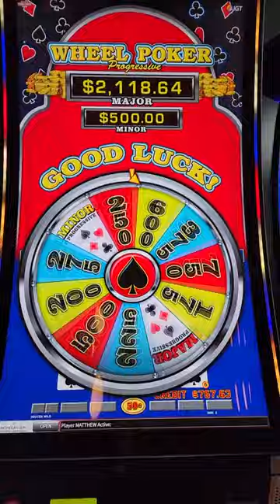ANOTHER Jackpot (Minor)? Insane Video Poker Luck! • The Jackpot Gents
FREE 14-day GOLD Membership at videopoker.com.

We're The Jackpot Gents. Every day, we post videos of ourselves playing games - come watch!

In this video, we play Bonus Poker Deluxe with Extra Draw Frenzy.